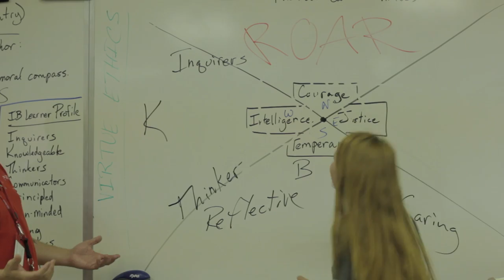Page High School and The True Colors of "Roar"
Walter Hines Page High School's interpretation of Katy Perry's "Roar"

Planned, Filmed, and Edited by Brian Roskelly.